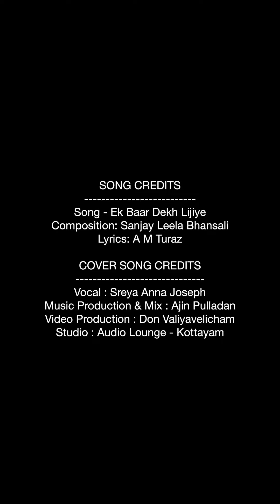EK BAAR DEKH LIJIYE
EK BAAR DEKH: Short cover version

Vocal:Sreya Anna Joseph
Keyboard backing and Mix: Ajin Pulladan
Studio:Audio Lounge Meenadom

Shoot and Edit:Don Valiyavelicham